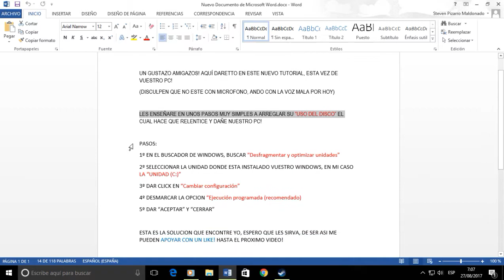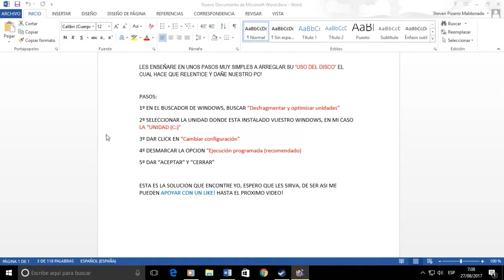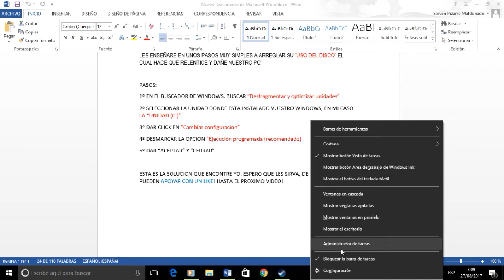SOLUCIONAR USO DE DISCO/CPU 100% WINDOWS [Daretto]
Aquí estoy de vuelta en este planeta, apoyándolos con un vídeo que quizá muchos desconocían! ya que un par de amigos me pidieron que averiguara sobre este tema y aquí se los traigo!

PD: Si no les funciona la opción del vídeo, prueben a desactivar las actualizaciones automáticas de su "Windows Update"